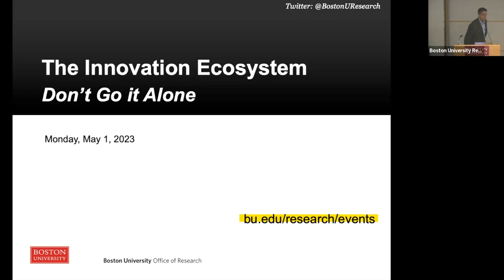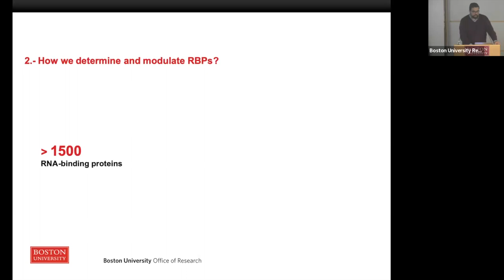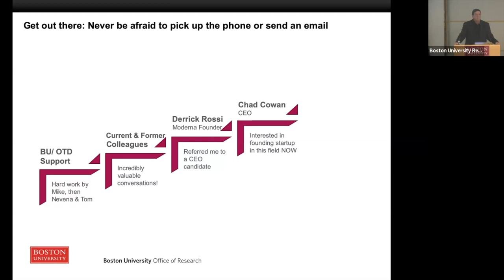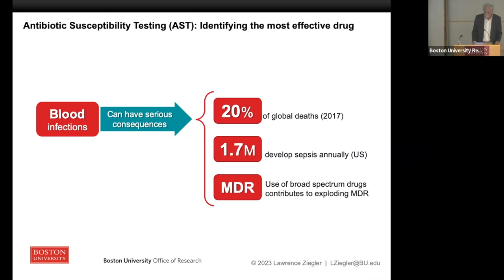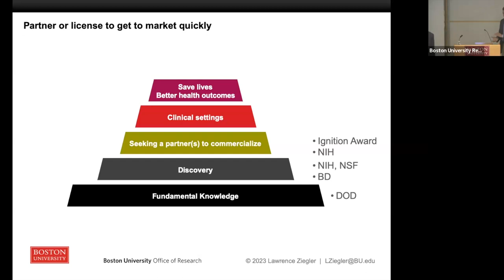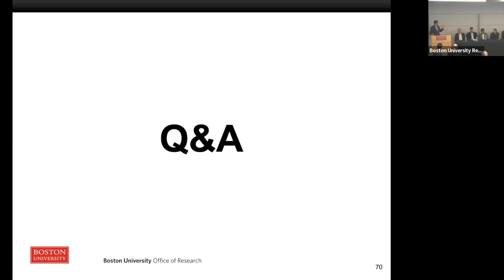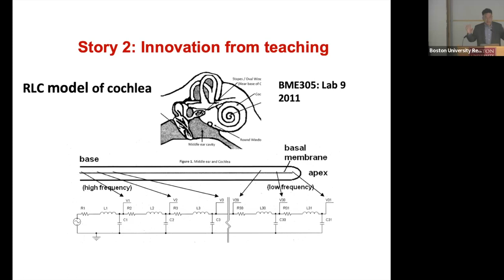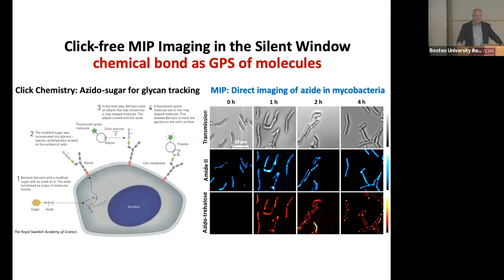The Innovation Ecosystem: Don’t Go it Alone (2023)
Join us in celebrating the Boston University 2022 Innovator of the Year, Ji-Xin Cheng, professor of biomedical engineering and electrical & computer engineering and Theodore Moustakas Chair Professor in Photonics and Optoelectronics. In celebration of innovation and in recognition of Dr. Cheng, BU Technology Development has organized a discussion with past winners of BU’s Ignition Award, a program designed to help researchers bring projects with commercial potential to the next level.

Innovation rarely happens in isolation. Rather, access to peers, mentors, funders, advocates, industry partners, education, and resources can come together to transform good ideas into products, services, and implementable solutions. This panel of BU faculty will share insights on their journeys to achieve broader impact, including lessons learned, surprises encountered, and the resources and networks they have tapped to advance their ideas.